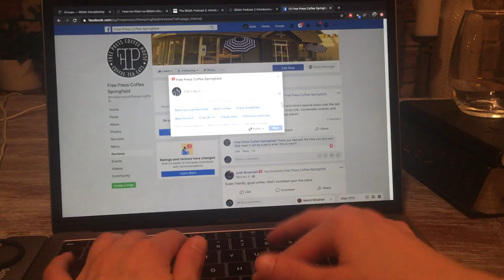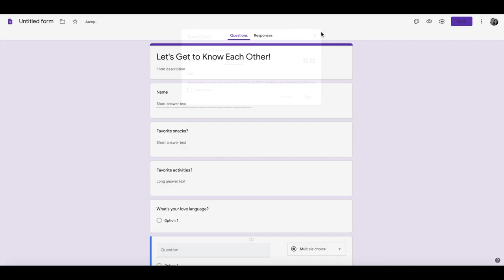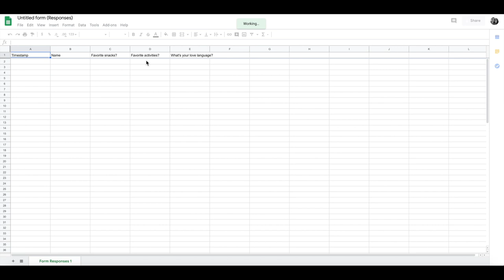10 Random Acts of Kindness Ideas | Part 1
Here are 10 random acts of kindness ideas for 2021. COVID-19 has made life challenging for everyone in different ways and we think there's no better time to be spreading kindness and joy than right now! Spread joy not germs!

Are you content creator on YouTube?? We recommend checking out TubeBuddy as an extension to your web browser. We literally use it every day.

We're Ruth and Thomas! Thanks for joining us on this journey to breaking the mold of conventional living! We created this channel to document our many adventures and invite you to go out and pursue your own. Whether it’s trying a new food for the first time, going on a crazy date night, or traveling around the world - adventure is out there!

Golden Hour by Vlad Gluschenko @vgl9